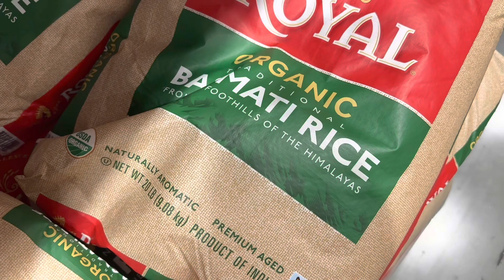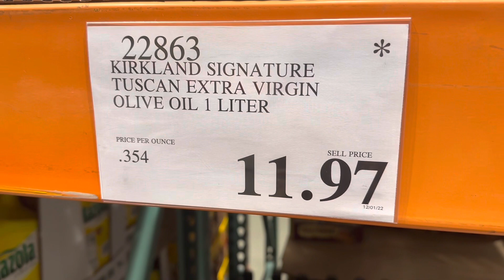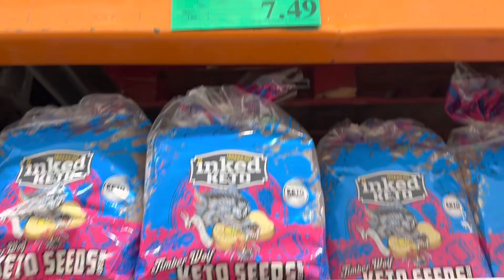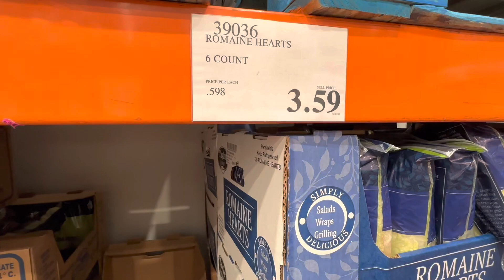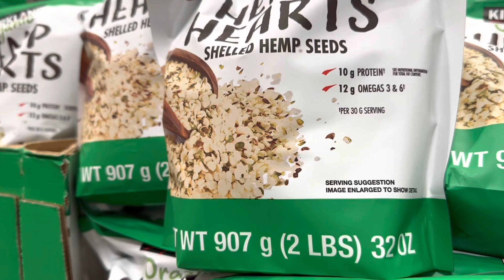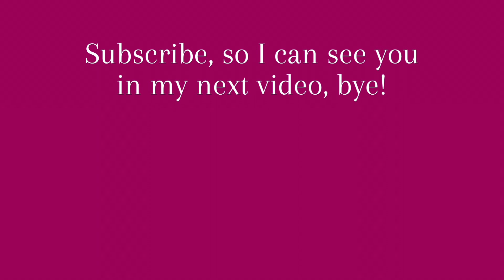17 COSTCO Deals During Inflation 2023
As much as you might be hearing that inflation is recking people's grocery budgets, often times it's really just people's spending habits that's recking their budgets. Costco is a great resource for saving money and I'm going to share with you my favorite buys right now.

MY FAVORITE CASH SYSTEM WALLET

MY FAVORITE PLANNER

Favorite Amazon Products